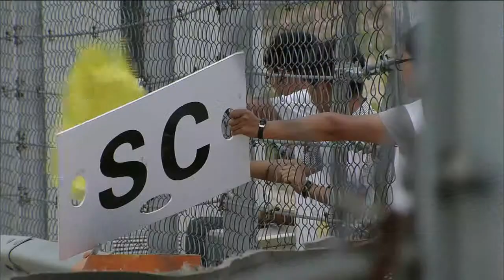[EPM] 2013 Audi R8 LMS Cup - Ordos, Inner Mongolia - Round 4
EPM Event & Media Productions supports our regional partner CTVS in China for their client, Audi China, in the production of the Audi R8 LMS Cup Series.

The 14-round series commenced in 2012 with EPM Founder, Greg Eaton, providing the on-air live content producer and director for the series.

This highlights package shows of Round 4 of the Audi R8 LMS Cup in Ordos, Inner Mongolia, won by Malaysian driver Alex Yoong.

In 2013, the 12-round series also travels outside China, visiting Korea, Malaysia and Macau, as well as its China mainland tracks, including Ordos in Inner Mongolia, Zhuhai and the Shanghai F1 track.

This year, Audi streams the series live globally and into China.